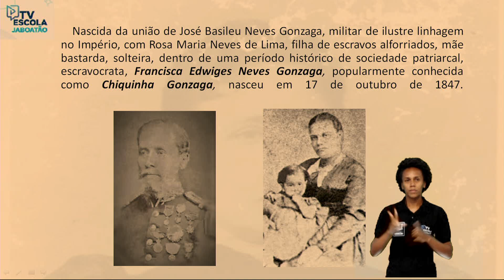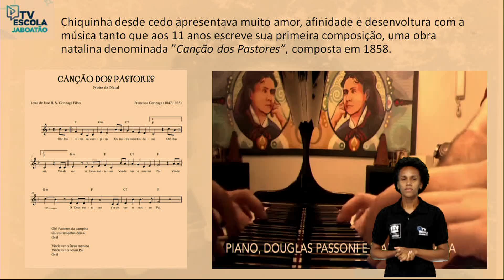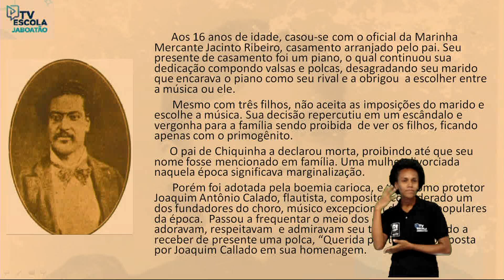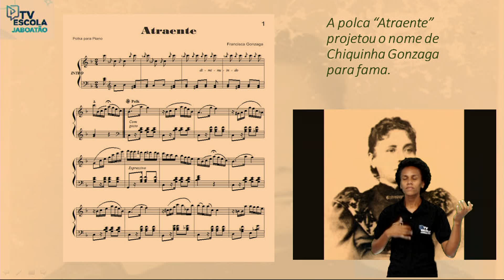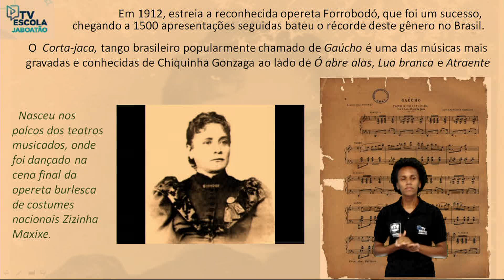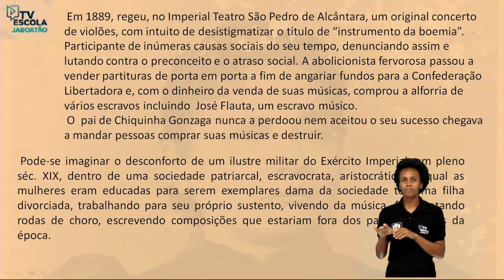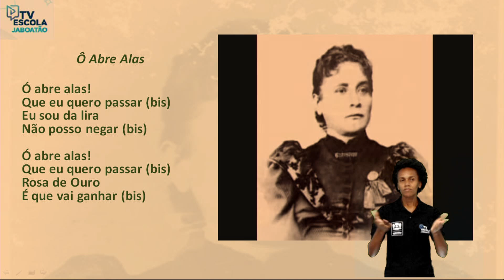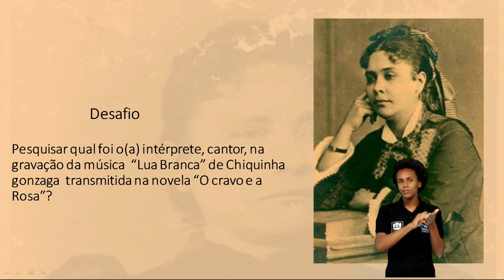TV Escola Jaboatão | 9º MÚSICA| CHIQUINHA GONZAGA